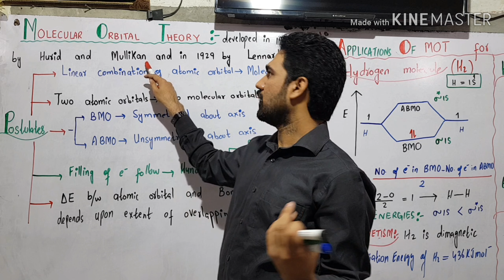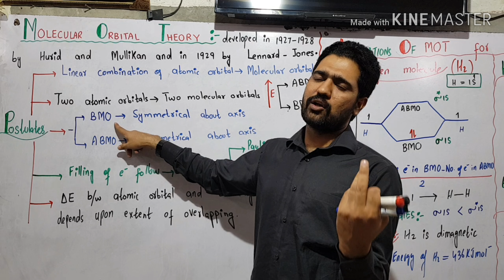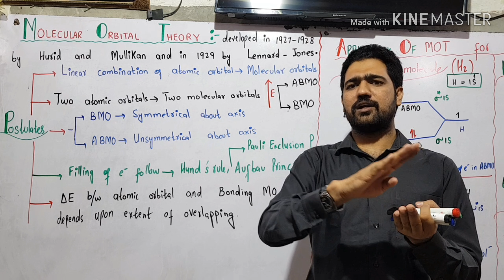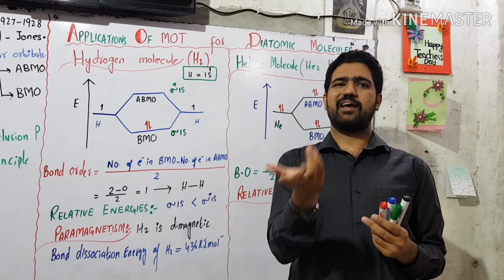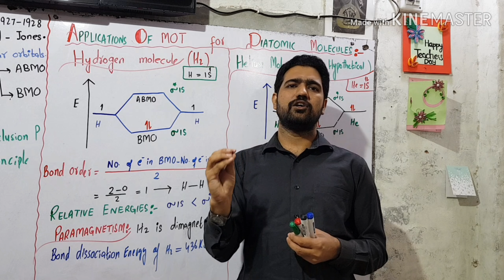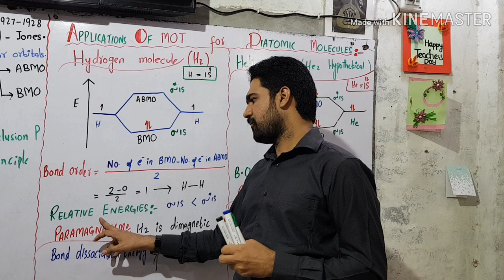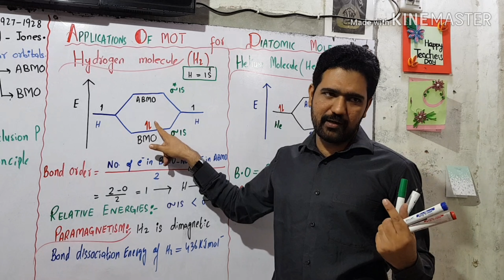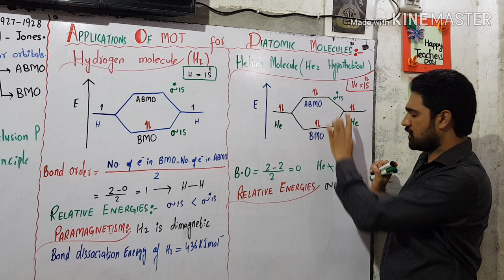Molecular Orbital theory with its postulates